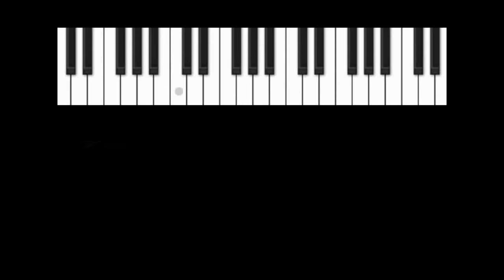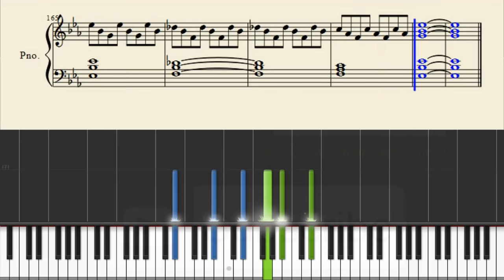Coldplay - Clocks - Piano Tutorial + Sheets